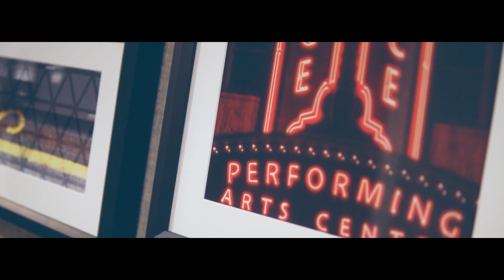Cali Hazard "It's A Cold World" (Official Music Video)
REAL MUSIC FOR REAL PEOPLE